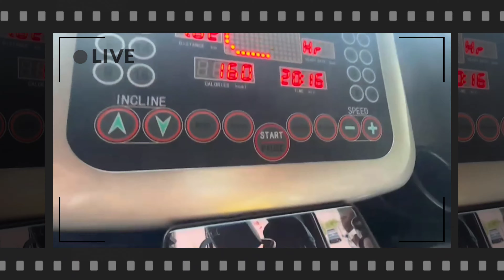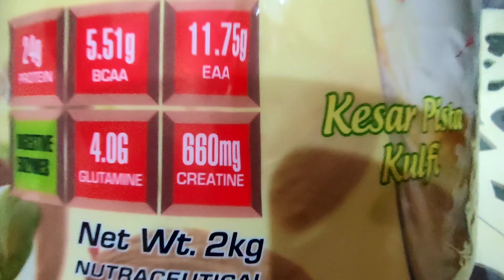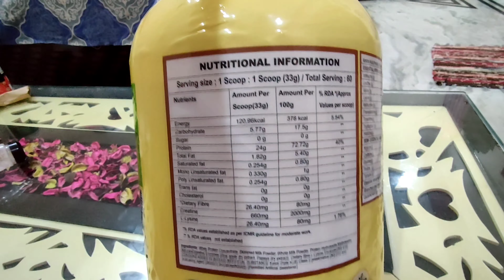Muscleblaze Procheck Home protein Testing kit unboxing 👍 | बताओ किसकी पोल खोलनी है😂